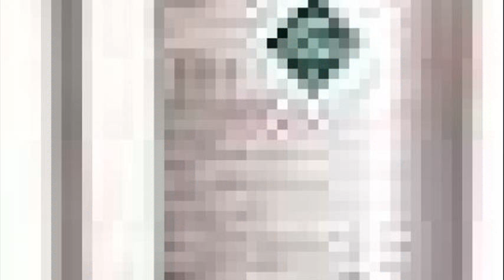helium tank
balloon time
helium tanks for rent
helium shortage
how to use a helium tank
how to refill helium tank